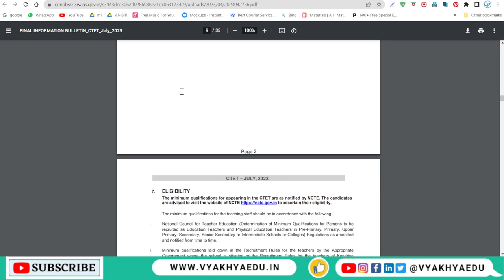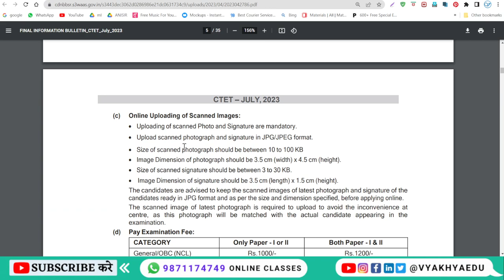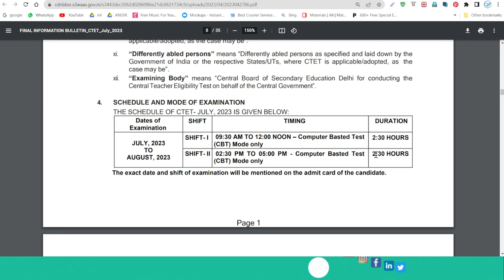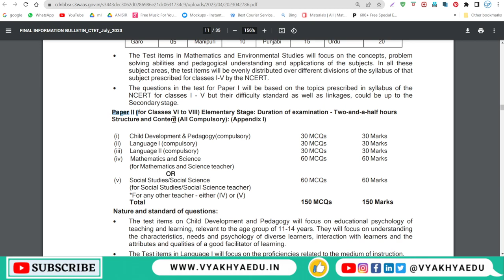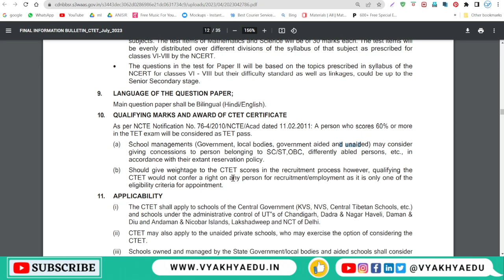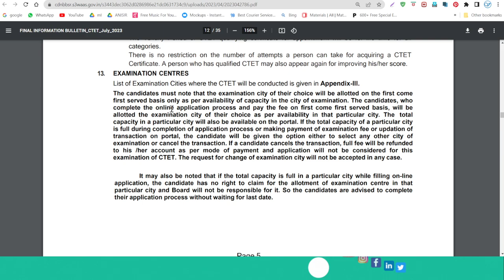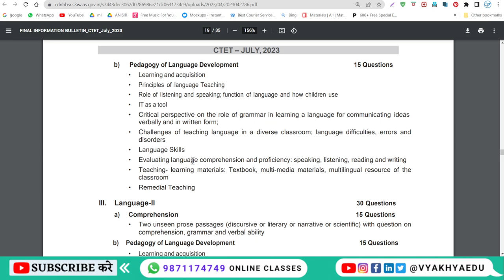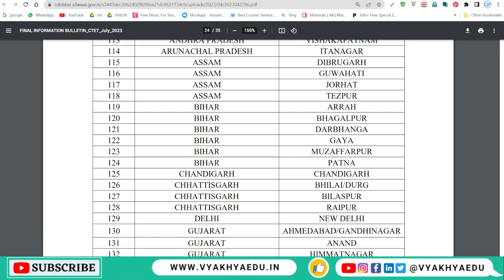CTET July 2023 Notification Full Explanation | Exam Pattern , Validity, Re-checking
-timestamp-

00:00 INTRO OF CTET JULY NOTIFICATION 2023
01:30 IMPORTANT DATES FOR CTET JULY 2023
03:18 FEE FOR  PAPER 1 AND PAPER II CTET JULY 2023
05:00 SCHEDULE OF SHIFT OF EXAMINATION
05:43 ELIGIBILITY FOR CTET JULY 2023 EXAM
06:14 STRUCTURE  AND CONTENT FO CTET
06:43 PAPER I EXAM PATTERN FOR CTET 2023
07:59 PAPER II EXAM PATTERN FOR  CTET 2023
09:39 QUALIFYING MARKS FOR CTET JULY 2023
11:06 APPLICABILITY OF CTET
11:43 VALIDITY PERIOD OF CTET CERTIFICATE
13:08 RE-CHECKING/RE-EVALUATION FOR CTET
13:29 HOW TO DOWNLOAD CTET CERTIFICATE AND MARKSHEET
14:00 CTET PAPER I SYLLABUS
15:00 CTET PAPER II SYLLABUS

➖➖➖ Notes | Videos | Papers ➖➖➖

    (My Pic Yard) for Graphic Design and more.

ctet , ctet form fill up 2023, ctet 2023 notification, ctet syllabus 2023, ctet previous year question paper, ctet july 2023 notification, ctet notification 2023, ctet certificate download kaise kare, ctet classes, ctet 2023, ctet certificate 2023 kab aayega, hi man singh ctet preparation 2023, target uptet ctet,  ctet certificate, ctet 2023

ctet ka form kaise bhare 2023, ctet preparation, ctet result 2023 kab aayega,  ctet news today
ctet syllabus, ctet maths preparation paper 1